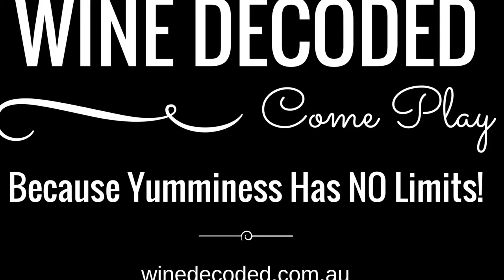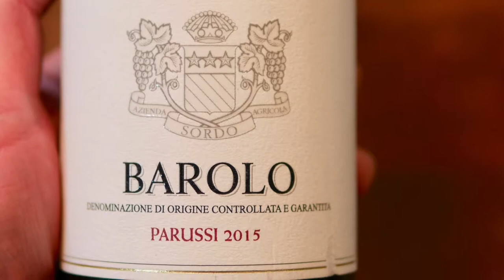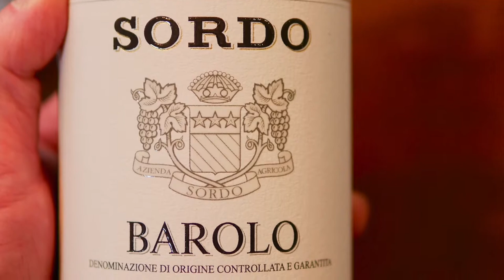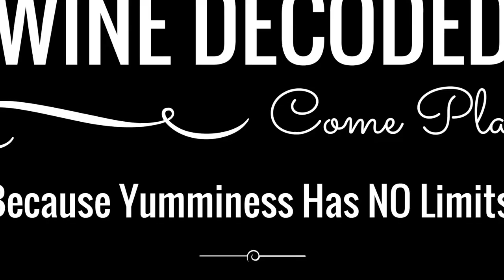Giovanni Sordo 8 Cru's Bracket 3 The Bold & Conclusion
David Ridge, Neb-Head, responsible for bringing the likes of Bartolo Mascarello, Giacomo Conterno and Bruno Giacosa to Australia shares his incredible depth of knowledge of all things Barolo with the Wine Decoded Community.  David introduces us to his latest foray into Barolo - Giovanni Sordo and the Cru's Parussi, Perno and Gabutti.